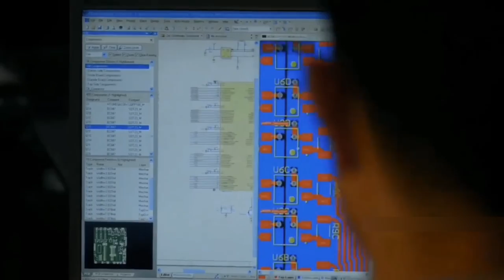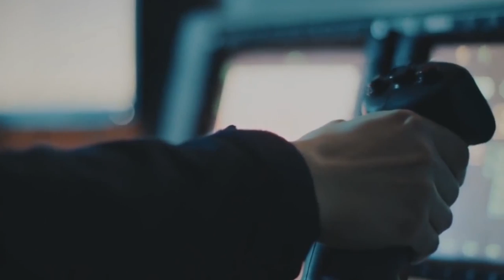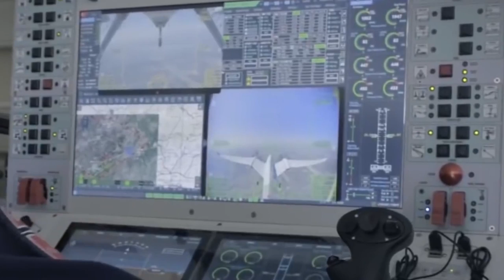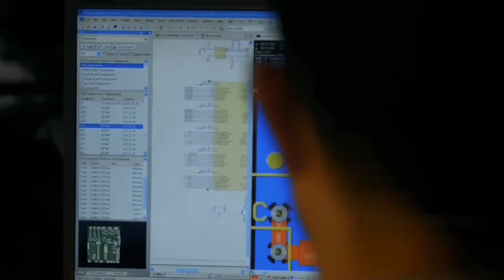Kamikaze Drones: Here's What You Need to Know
Iran's Kamikaze Drones in Ukraine: Here's What You Need to Know: According to Ukrainian officials, Iranian-made kamikaze drones targeted the Ukrainian capital region early on Thursday morning. According to Kyrylo Tymoshenko, the deputy head of the presidential office, "important infrastructural facilities" in the region had been struck. Officials did not go into detail about the scope of the damage.

What exactly are these Kamikaze drones from Iran? What’s so special about it and what role is it playing in the ongoing war? In today’s episode, we will discuss everything about Iranian kamikaze drones.